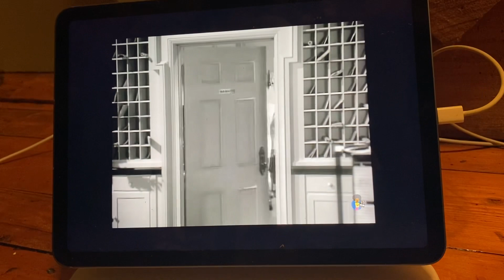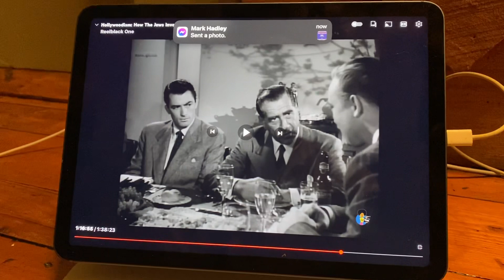THEE LIGHT CHANNELED THIS DOCUMENTARY “JEWS&HOLYWOOD”&THESE GREAT TeaSeKING MOVIES ON HAtE&PREJUDICE